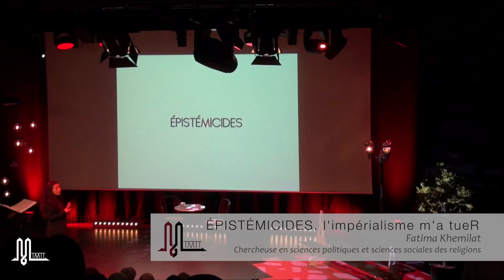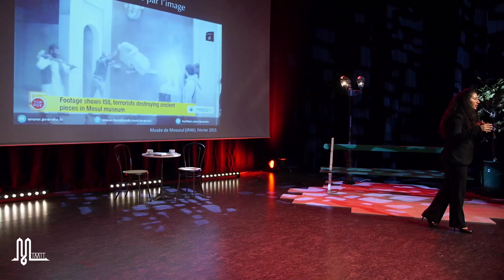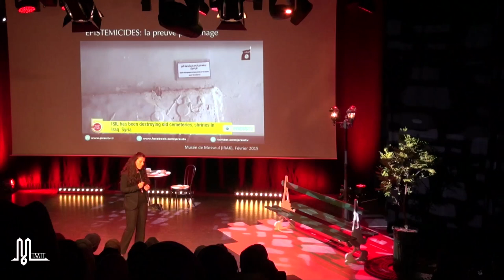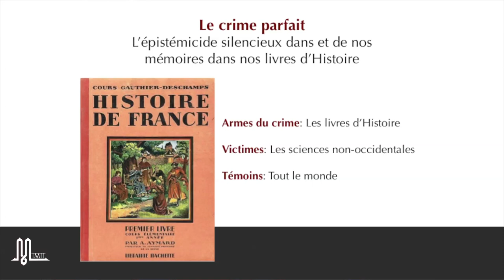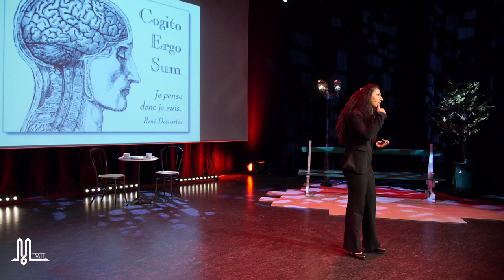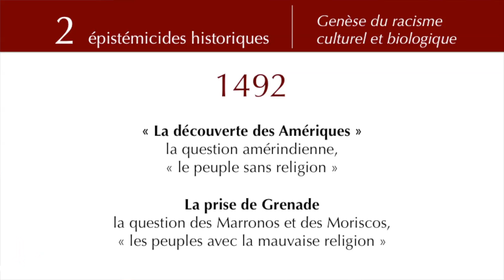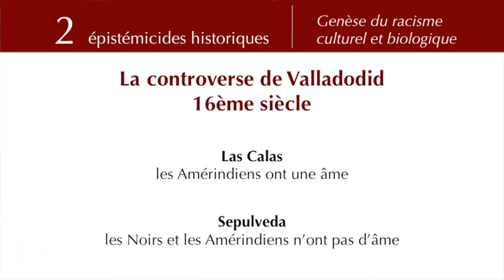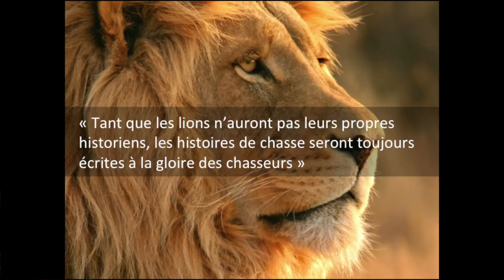Épistémicides. L'impérialisme m'a TueR | Fatima Khemilat | TMTT Talks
TMTT - Talks | Un Nouveau Souffle

Fatima Khemilat...

...aime déconstruire pour mieux construire. Doctorante en Sciences Politiques à Aix en Provence sur le thème de l'Islam de France/l'Islam en France, juriste de formation, rien ne la destinait à s'orienter sur les questions hautement polémiques de la place de l'islam dans l'espace public. Mais les controverses autour du voile intégral sont passées par là et Fatima Khemilat, surprise par la violence des débats décide de s'informer à la source en entreprenant des études de sciences sociales de la religion et une licence de langue arabe. Le chemin se fait en marchant, Fatima oriente peu à peu ses travaux sur la religion, les femmes et l'espace public et vous l'avez peut être déjà entendue dans des colloques scientifiques, ou dans un des débats qu’elle organise au sein de Soufia Events sur les relations hommes femmes au sein de la communauté.

Son talk porte sur le concept d' "épistémicide" qu'elle a croisé au fil de ses recherches. Un concept clef mais fort méconnu, essentiel pour comprendre notre contexte actuel.

Une chose est sûre, après avoir visualisé et écouté ce talk, vous n'aurez que ce mot à la bouche!

A voir en HD, enjoy!